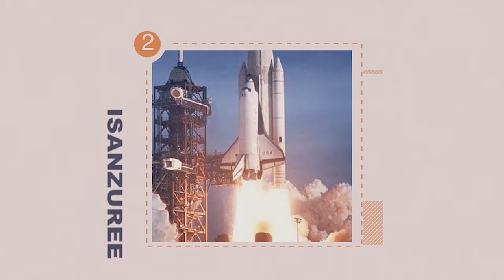ABASIRIKARE b'U Rwanda bari BICIWE i CONGO mundege❓"OPERATION KITONA"